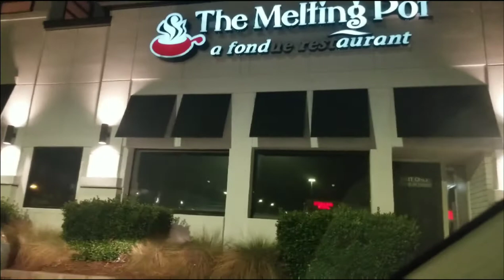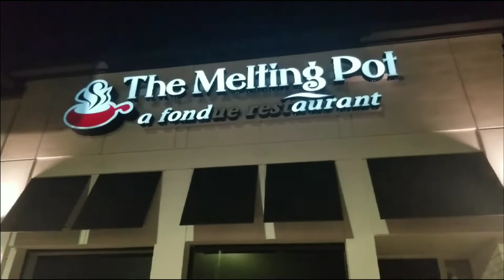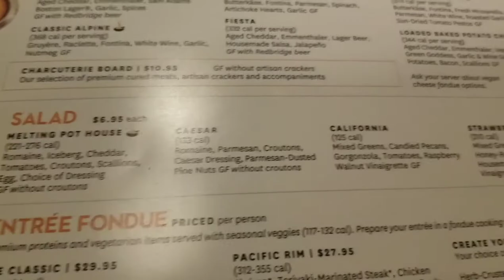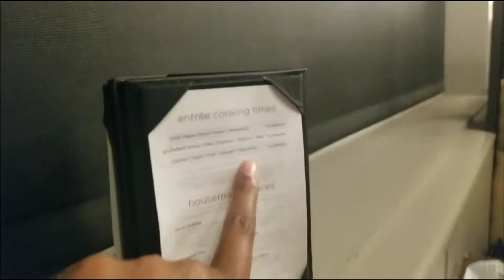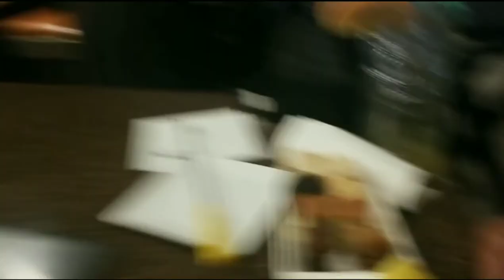My 30th Birthday Vlog, Songs, flowers, gifts and Dinner at The Melting Pot - I am so spoiled 😊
Hey Knockout Gang!

Today I turned 30 years old and I wanted to take you guys with me as I blogged my entire day! 🥳❤ It was truly an amazing day.